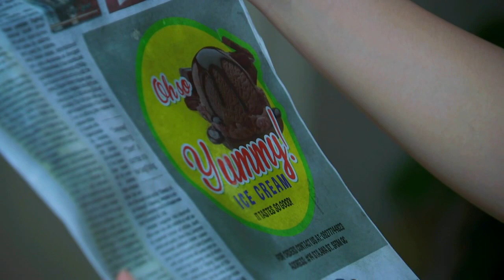Because of You: Full Episode 59